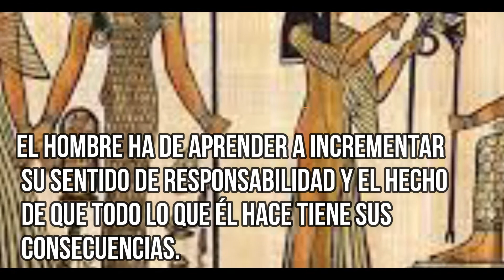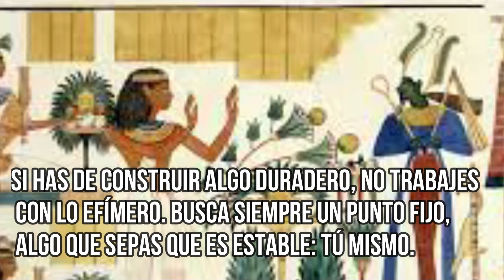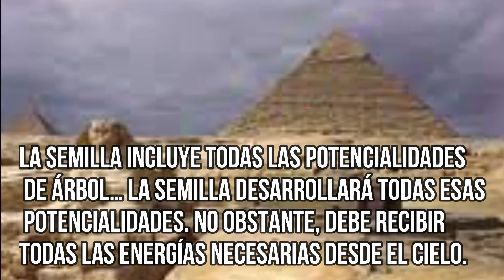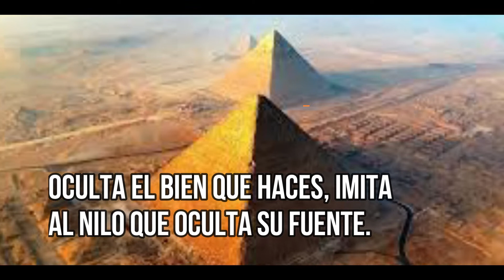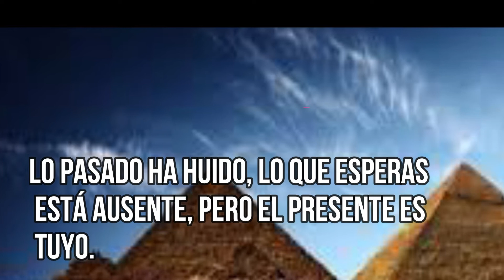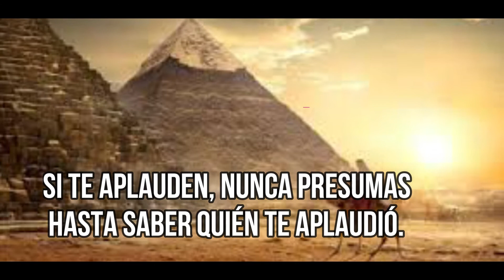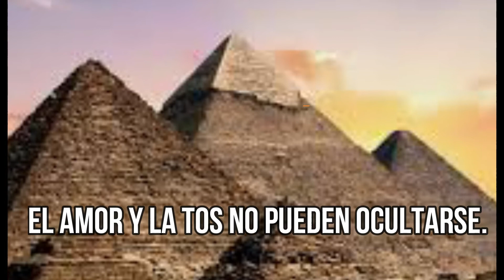Proverbios del antiguo Egipto.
La sabiduría del antiguo Egipto reflejada en estas frases que tienen plena vigencia en todos los tiempos.